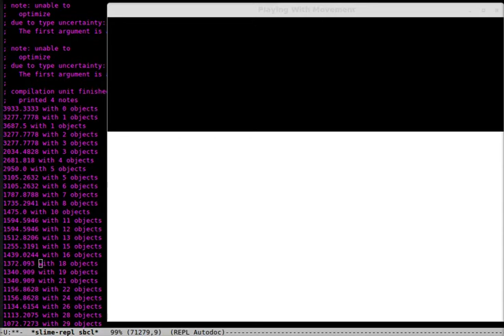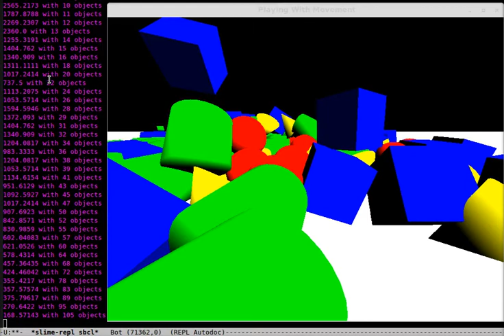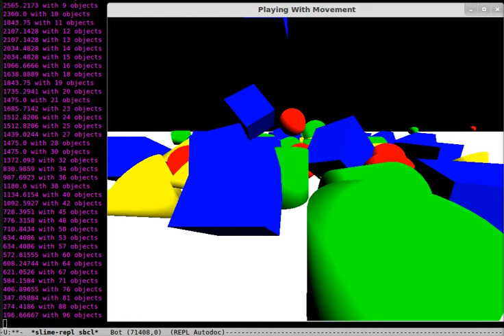Engine Rewrite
I'm back from about three days of restructuring my "Engine". I was having trouble finding things when I wanted to change them and there far to much code. I also never envisioned this as an "Game Engine", but it's rapidly becoming one. I also added an SDL routine to measure my frames/second (fps). I discovered that I can handle about 100 objects and stay above the magic 60 fps level. After that things degrade quickly. I'm not sure if I've proved anything, except that GLXgears and my engine with a few vbos run around the same speed. Still, I think it's encouraging I'm running at the same speed as C code. It helps my fears of being stuck with a slow engine. I need to get used to calling it an engine now.